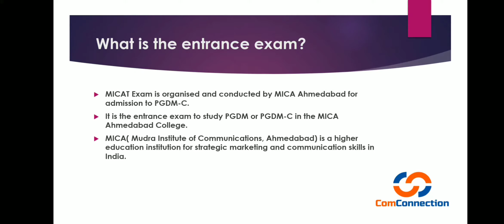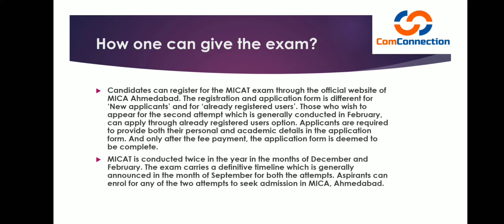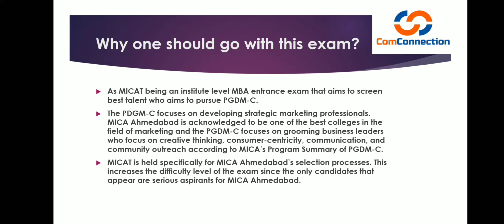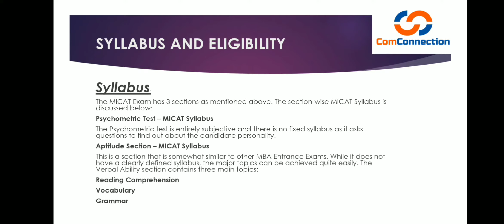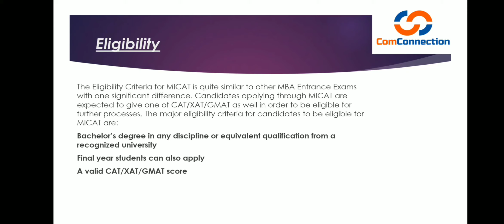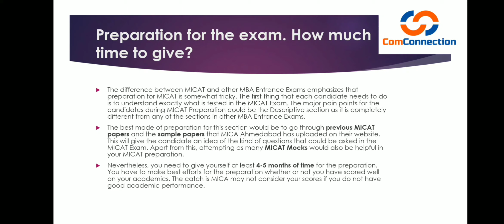| MICAT - Eligibility, Preparation time, Importance | ComConnection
Hello everybody,
This is Shravika jain and here i am with another video for all of you in which i will be familiarising you with all the details on MICAT.

CHEERS
Shravika Jain.